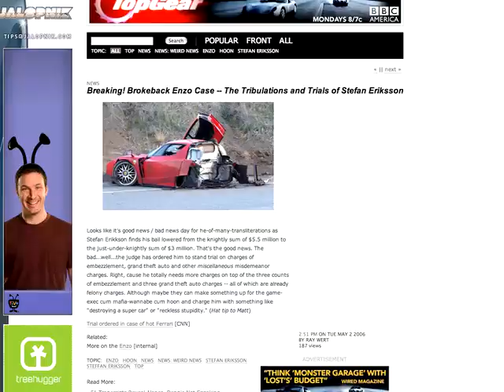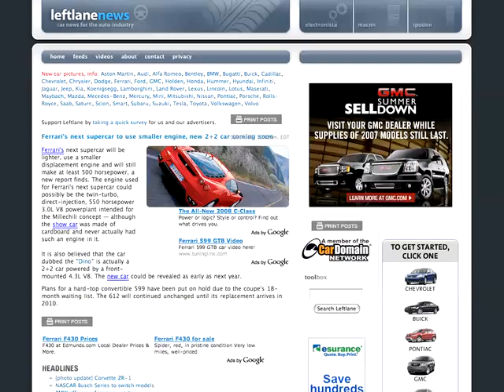Lamborghini Vandal Green Enzo - Fast Lane Daily - 19Sept07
Detrich gets jailtime, a Lamborghini footstomper gets busted by bluetooth, and a Ferrari Enzo goes on an all-green diet. Hosted by Derek DeAngelis.